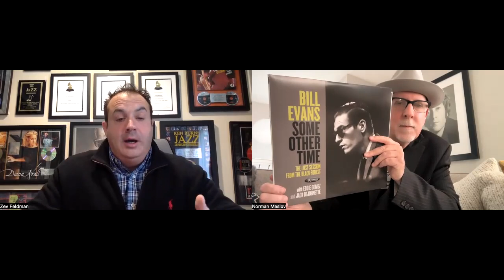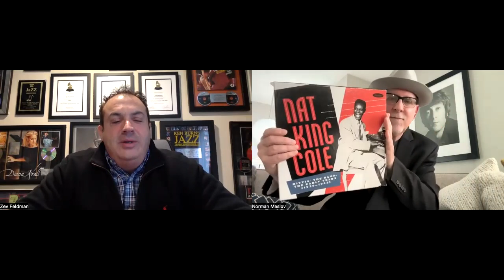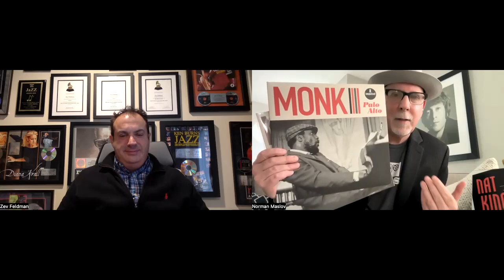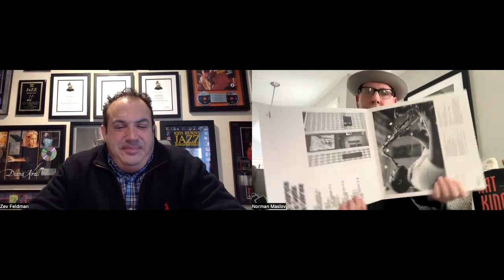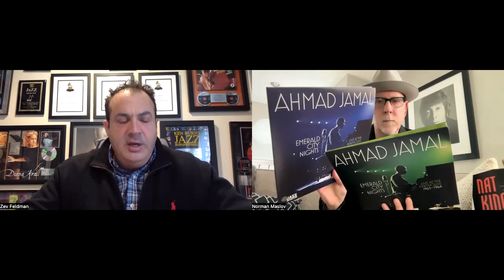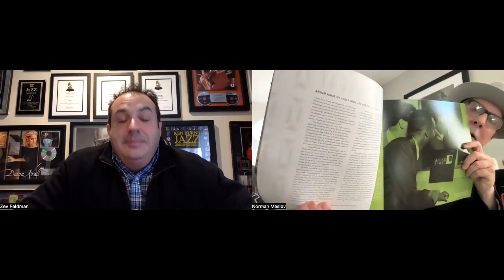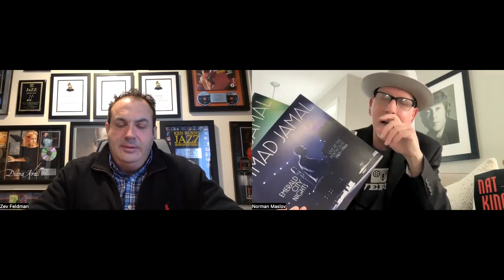A Conversation w Jazz Detective Zev Feldman : Ahmad Jamal RSD Releases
Zev Feldman The Jazz Detective, Resonance Records, Elemental Music, Blue Note & other label archival releases